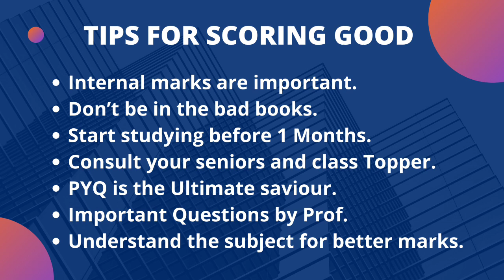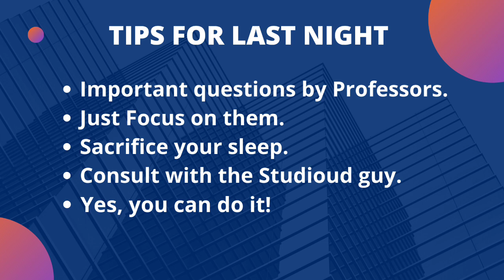How to score 9+ CGPA in college exams | Last night exam tips | BIT Sindri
How to score 9+ CGPA in college exams | Last night exam tips | College exams tips |